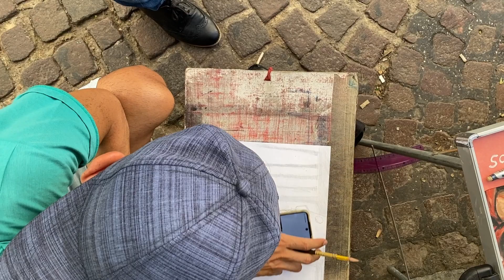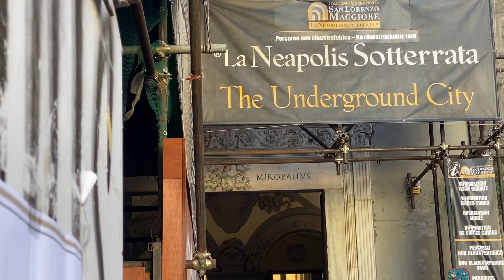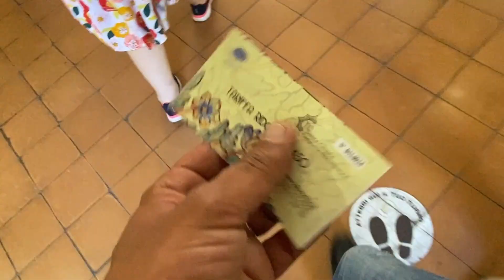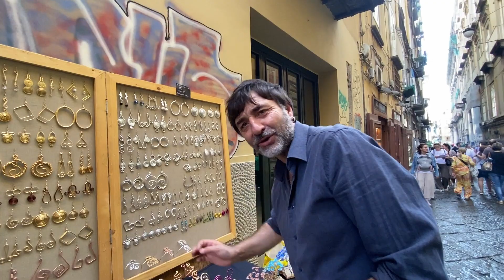I Learned The History and Napolitan Language from my Tour guide in Naples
This is my 1st story with the city of Naples.

00:00 - Intro
00:33 - Welcome to Naples
01:20 - History of Napoli
02:44 - Naples is quite safe
03:34 - Typical Napolitan (Buona Fortuna) gift
04:10 - Religious History in Naples
05:12 - Medieval, Baroque & Ranaissance era
06:25 - Tour Guide explaining the stories
06:44 - Speaking with local people
07:51 - Typical fight in Napoli

# Exposition.

**EXT:** In the last 2,000 years, the city was destroyed and developed by different Kingdoms. There’s no other city where I feel such magic in the air of art, culture, and language.

Naples was always a multicultural city with stories, history, and the friendliest people.

This part of the land in Southern Italy was first established by the Greeks in the 2nd millennium BC.

Initially, the city was known as Parthenope, and later it was re-founded in the 6th century BC as Neapolis (The new city).

In the 6th century, BC Greeks left Naples city but their influence, art, and design are still in the city that I can still witness. It held an important role in the history of Mangia Grecia. The Greek culture of Naples was quite important in Roman history.

From the 6 century, BC Romans took over and Neapolis became the most important city and business hub of the Roman Empire.

Sergius 7 was the 39th and the last Duke of Naples till 1137 when Naples was conquered by Roger 2 of Sicily.

Naples had been through many battles since it became the Dutchy of Naples.

# History & background.

The **Kingdom of Naples**, also known as the **Kingdom of Sicily**, was a state that ruled the part of the Italian Peninsula south of the Papal States between 1282 and 1816. It was established by the War of the Sicilian Vespers (1282–1302), when the island of Sicily revolted and was conquered by the Crown of Aragon, becoming a separate kingdom also called the Kingdom of Sicily. In 1816, it reunified with the island of Sicily to form the Kingdom of the Two Sicilies.

Naples went through from Medieval ,Baroque, and Renaissance era. Therefore, it was the centre and hub of art, culture, and architecture for many centuries.

People are religious and catholic in Naples.

I've learned many things by travelling in Naples.